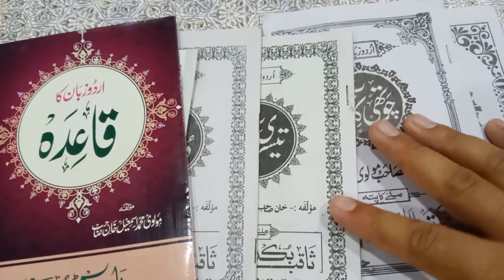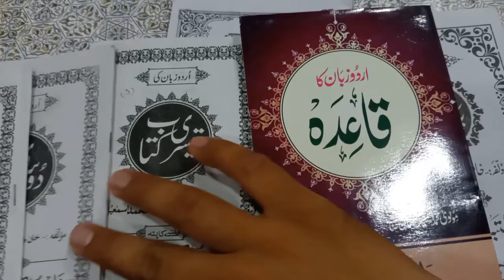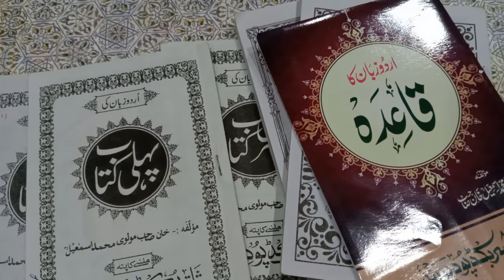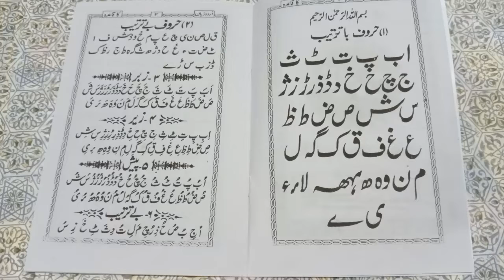Learn to Read Urdu online Free Part 1. Urdu huruf ki pehchan Urdu sikhe class 1اردوزبان کا قاعدہ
Learn to Read Urdu online Free Part 1.
Urdu huruf ki pehchan
Urdu sikhe class 1
اردوزبان کا قاعدہ